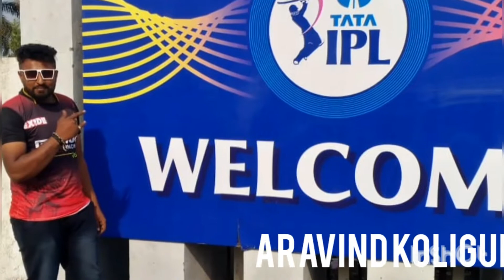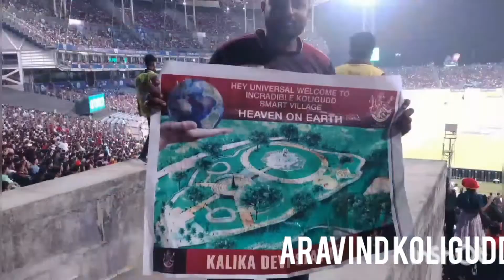🥳ರಾಯಲ್ ಚಲೆಂಜರ್ಸ್ ಬೆಂಗಳೂರು 😍RCB